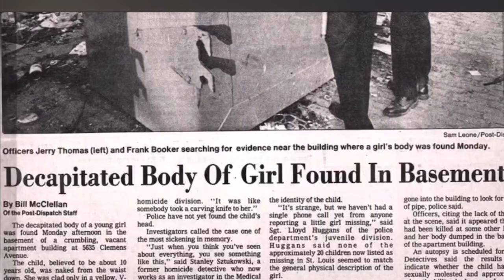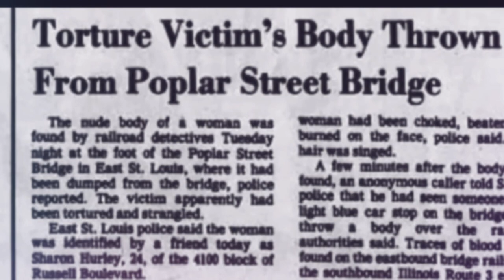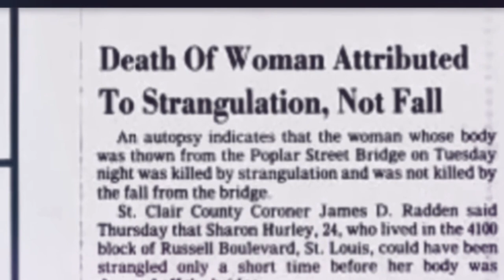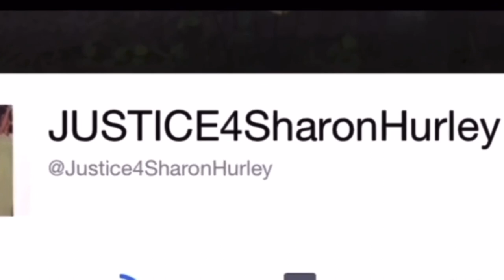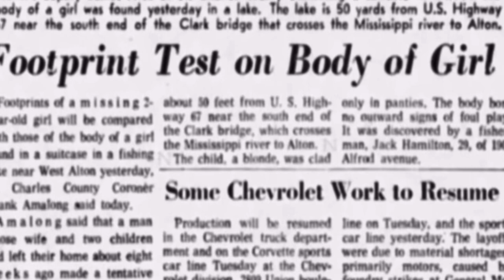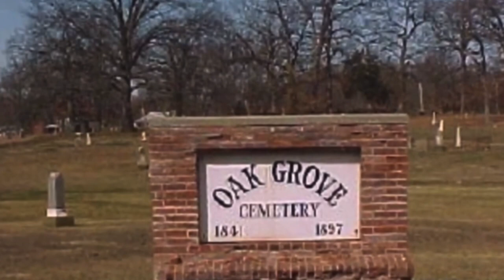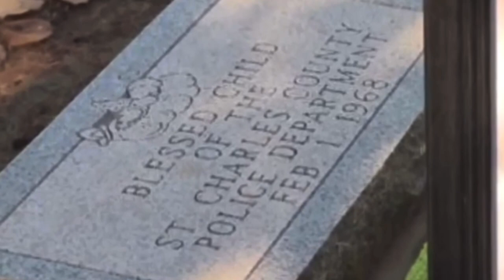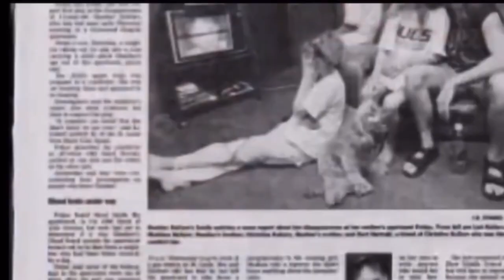St. Louis: Murder Capital of America (Again)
St. Louis, Missouri, has a reputation for being a dangerous city, but few know the true extent of its criminal underbelly. In this video, we shine a light on some of the most heinous and unsolved crimes in the city's history, including the murders of Sharon Hurley and Linda Sherman, the unsolved mystery of West Alton Jane Doe, and the haunting mystery of Heather Kullor.￼But be warned, these stories are not for the faint of heart. Join us as we delve into the dark side of St. Louis and uncover the truth behind these unsolved crimes. TrueCrime UnsolvedMysteries StLouis"

SOCIALS